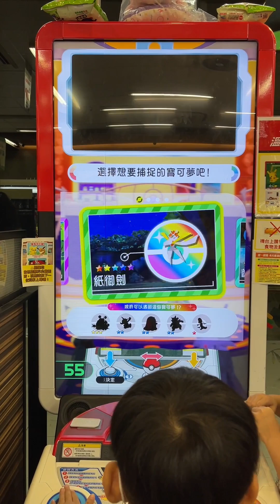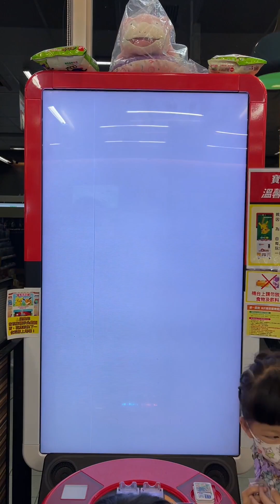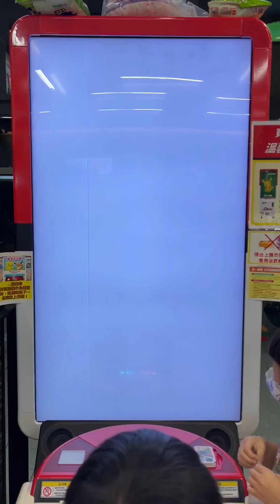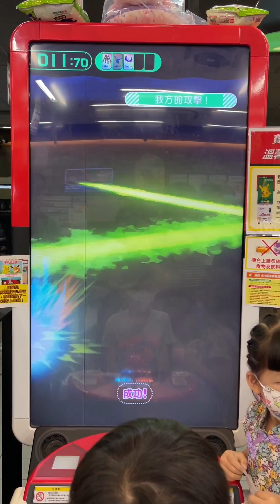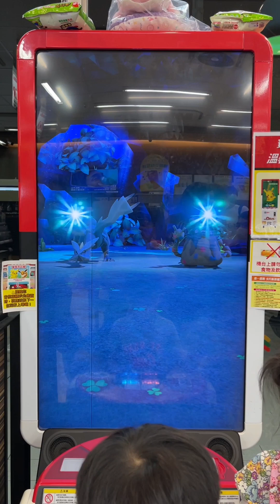Pokémon Ga-Olé Rush 2彈 期末考完第一場就遇到雙五星紙御劍與酋雷姆 究竟究極球能不能抓下呢？